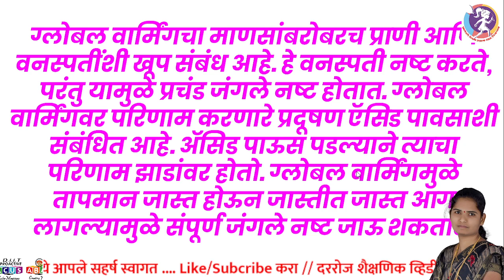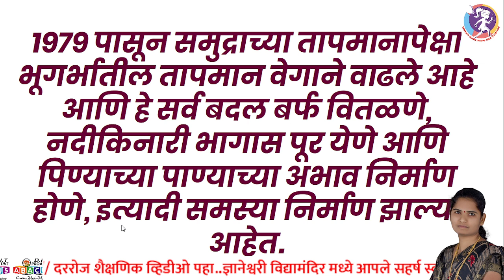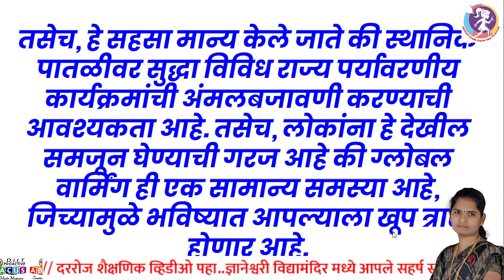ग्लोबल वार्मिंग मराठी माहिती/global warming information marathi#dnyaneshwarividhyamandir#viralvideo